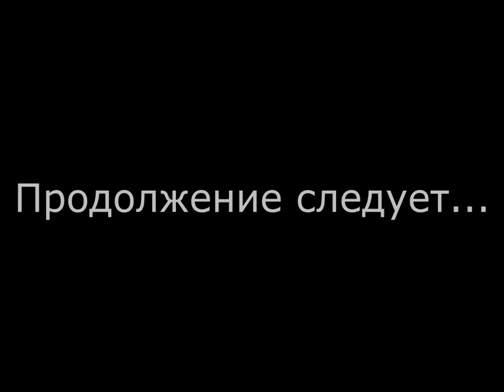WarCraft 3: Evil Core - На пороге смерти - 1 - Молот ярости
Прохождение мода для WarCraft 3 - Evil Core.